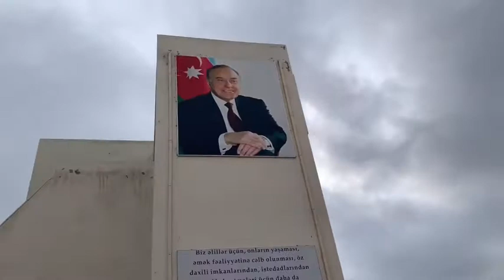Tapildi ve rahat isti yere yerlewdirdim.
ƏZİZ DOSTLAR BİZƏ DƏSTƏK OLMAQ ÜÇÜN KANALA ABUNE OLUN VƏ VİDONU BƏYƏNMƏYİ❤️ UNUTMAYİN